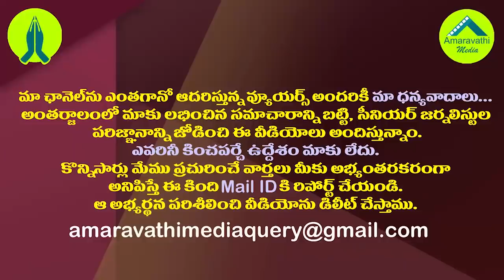జస్టిస్ రాకేష్ కుమార్ పై కొడాలి మార్క్ పంచులు| Minister Kodali Nani Counter To Justice Rakesh Kumar